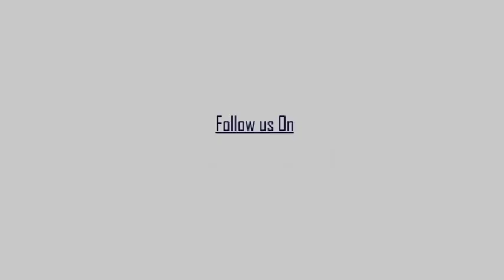এ বি এন নিউজ এর পক্ষ থেকে বিশেষ বিজ্ঞাপনী সম্মান : পর্ব 1